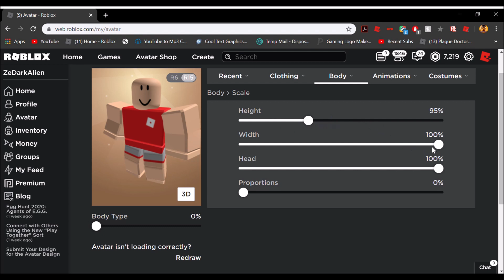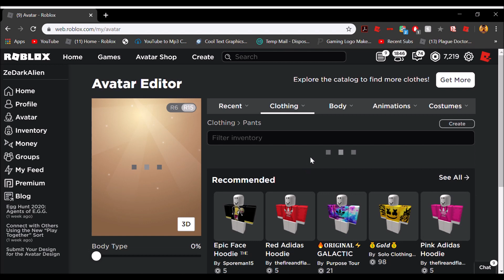HOW TO GET A BIG HEAD IN ROBLOX FOR FREE!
💰 WANT FREE ROBUX? JOIN MY GROUPS IF YOU LIKE FREE ROBUX!

Group Links:
🔥 Roblox Group:

🎮 I MAKE GAMES SO IF YOUR INTERESTED YOU SHOULD GO AND PLAY THEM BY GOING ON MY PROFILE.

Roblox’s “Imagination Platform” enables kids of all ages to imagine, create, and play together in immersive, user-generated 3D worlds. All the games and experiences on Roblox have been created by the players themselves. Once a player has signed up and created an avatar, they are given their own piece of real estate along with a virtual toolbox (known as “Roblox Studio”) for building. They can monetize their creations to earn “Robux” (our virtual currency on Roblox), which can then be used to purchase more avatar accessories or additional abilities in one of the millions of experiences available on the platform. Roblox gives players a safe, comfortable place to play, chat, and collaborate on creative projects. If so inclined, they can even learn how to build and code  experiences for others, all at their own pace.